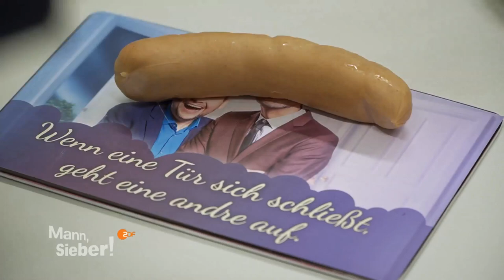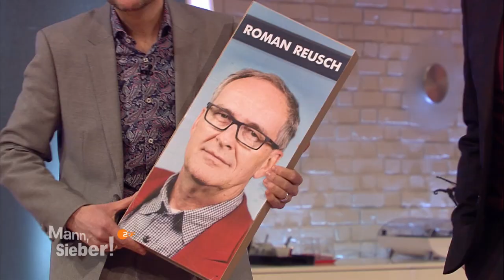Mann, Sieber! - Der letzte Song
"Wenn man alles erreicht hat, dann kann man auch gehen!" Die allerallerletzte Mann, Sieber! Folge steht an. Am 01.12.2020 geht die Show mit einer Hommage an 5 Jahre Kabarett im ZDF zu Ende.

Dies ist der letzte Song ...